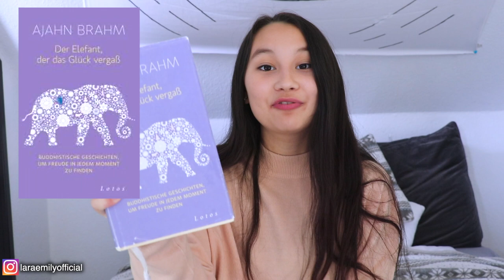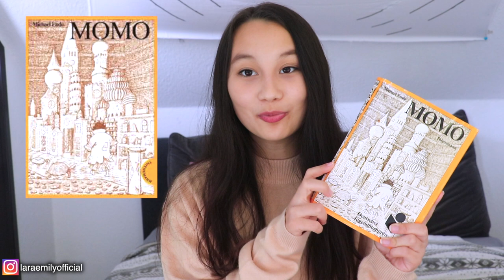BUCHTIPPS 📚 | Gelesen, SuB, Leseliste & was ich gerade lese | Romane, Sachbücher & Ratgeber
↴ öffne mich!

in diesem video teile ich einige buchtipps mit dir❤️ ich stelle dir bücher vor, die ich bereits gelesen habe, welche ich gerade lese und noch lesen möchte! viel spaß bei dem video!

PODCAST: Gut Genug - Lara Emily